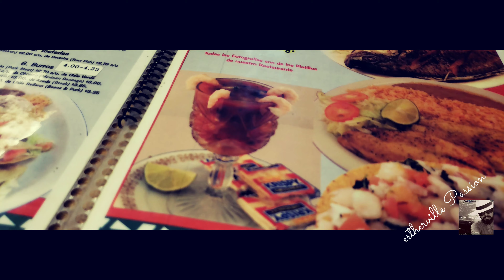A DAY IN Worthington MN.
Un dia en worthington MN. IOWA